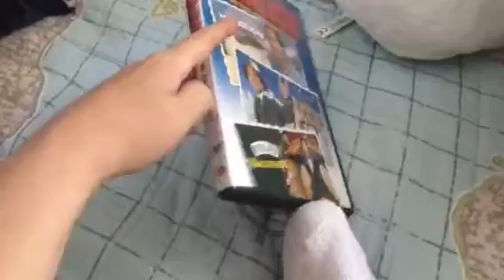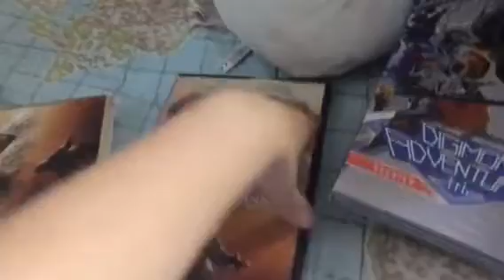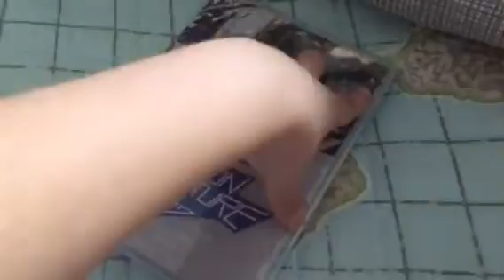DVD Update For 5-17-2017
Today, I Went To Target & Got 3 DVDs. Enjoy.